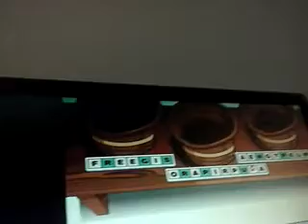Avenue Flo Special Delivery S4 part 66-71(1)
Get yourself rekted